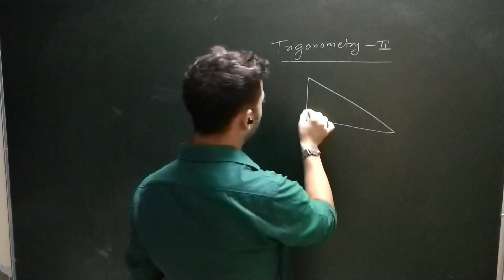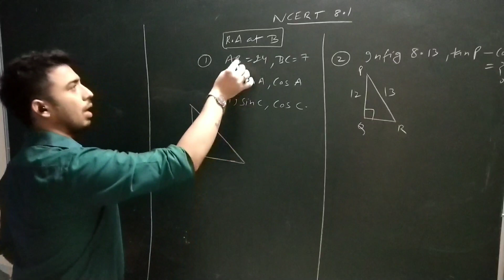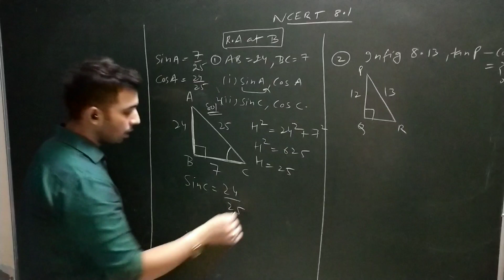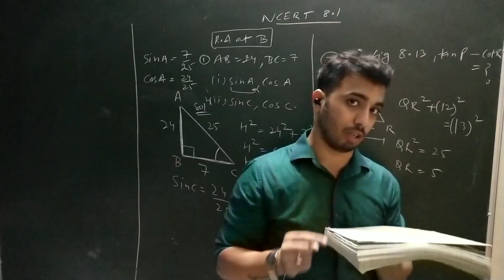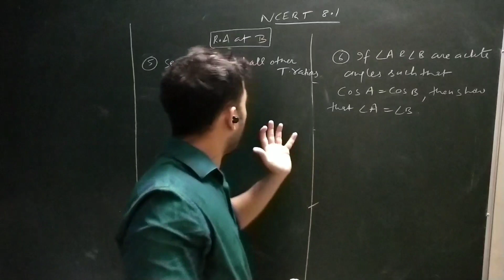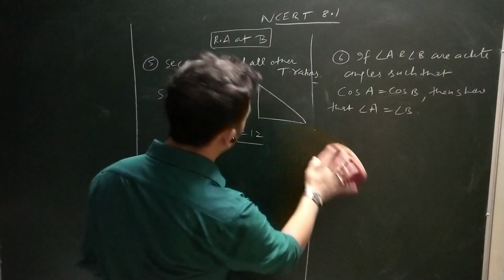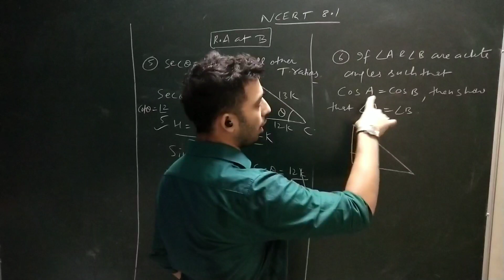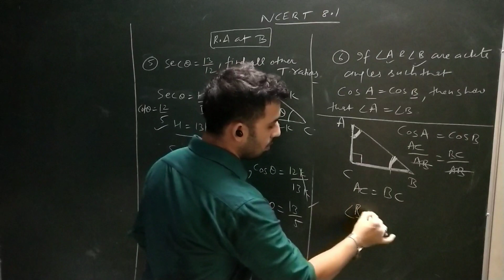Exercise 8.1 Ncert ||Trigonometry ||class 10th|| The Basics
Height and Base concept

Exercise 8.1 Ncert

The easiest way

 The Mool mantra